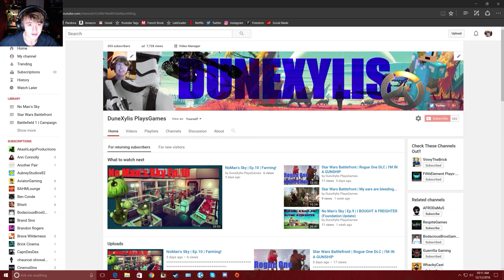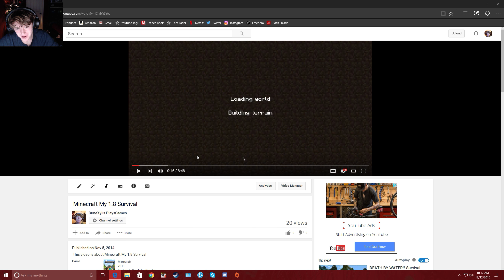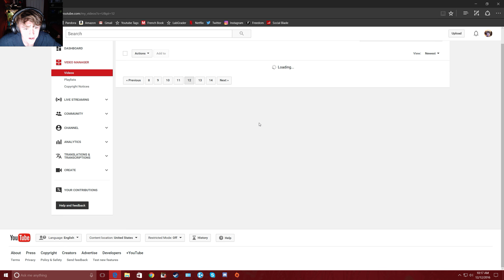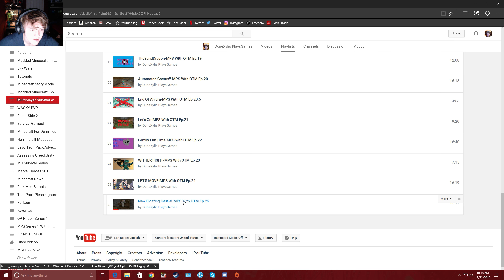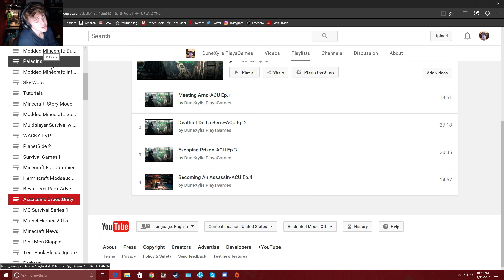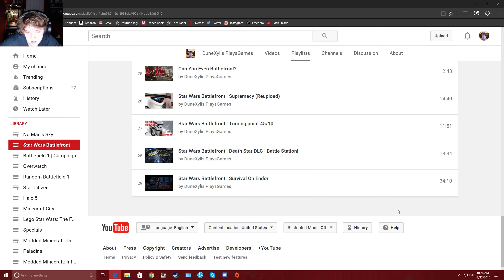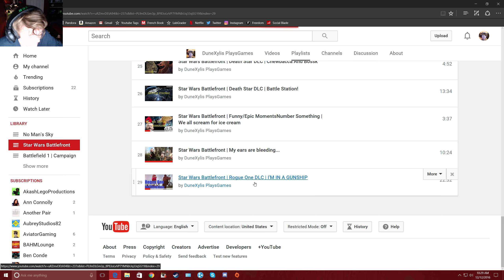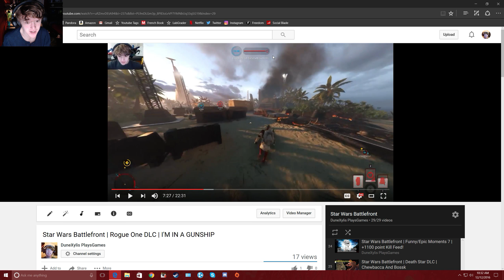MY OLD VIDS ARE SO CRINGEY